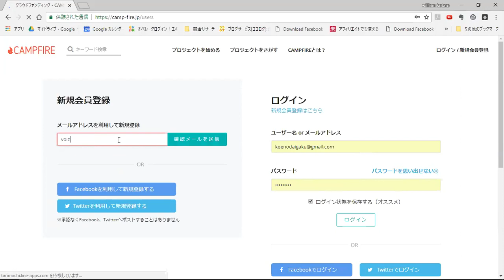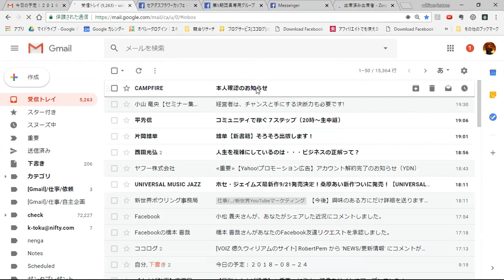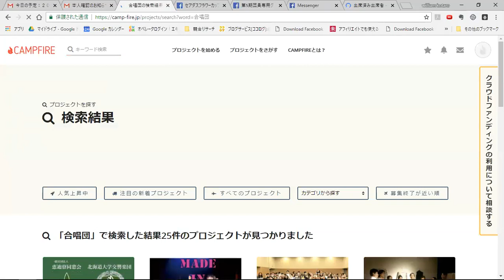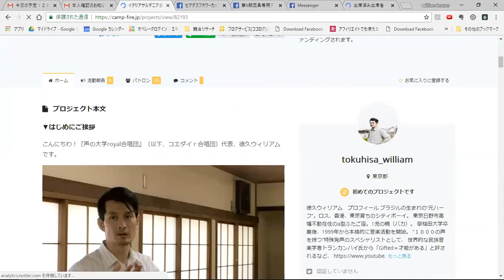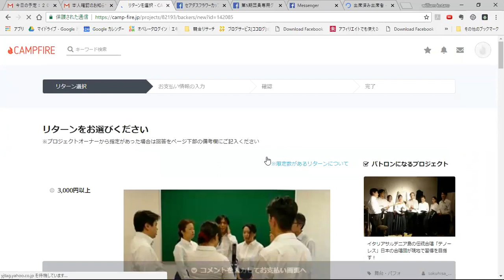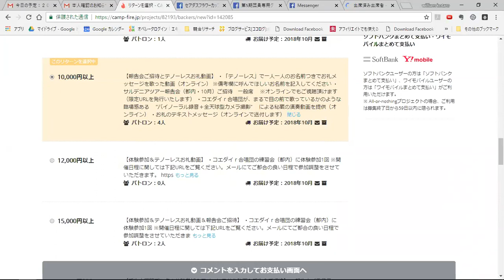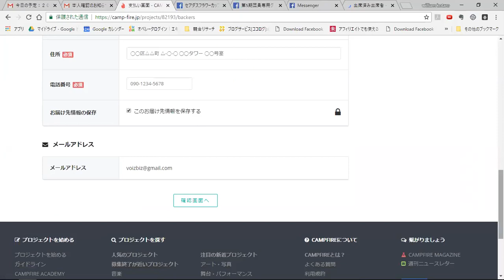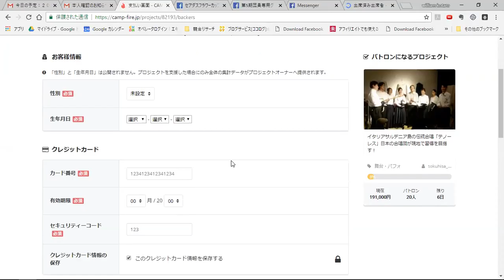campfireの使い方を解説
詳細とご支援こちら